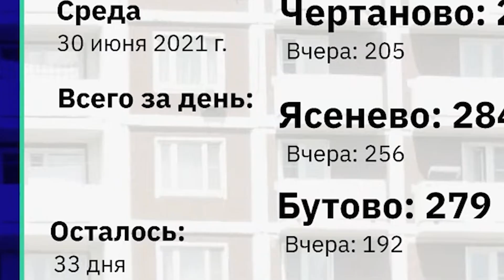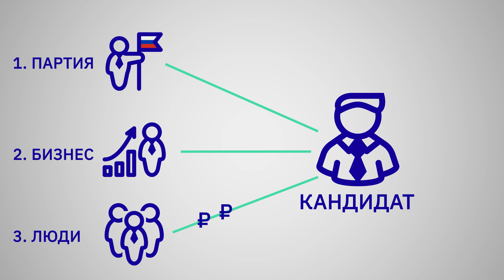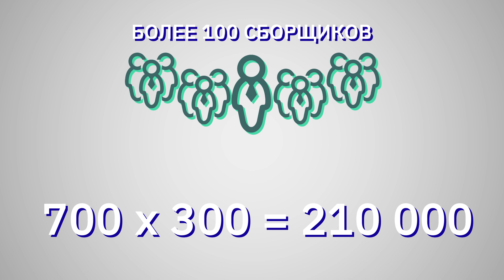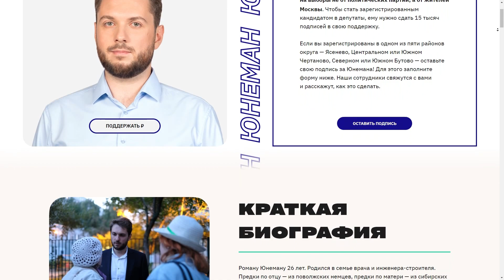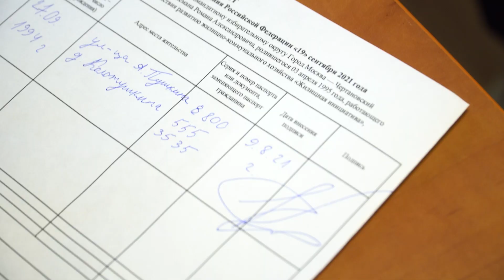Куда тратятся деньги на кампании Романа Юнемана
Рассказываю о том, сколько и куда мы тратим денег на этой кампании!